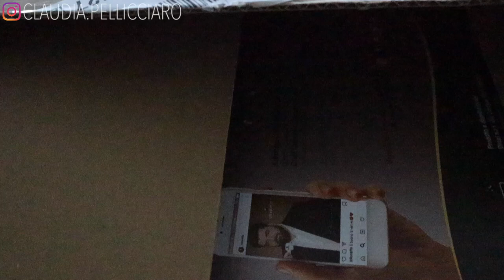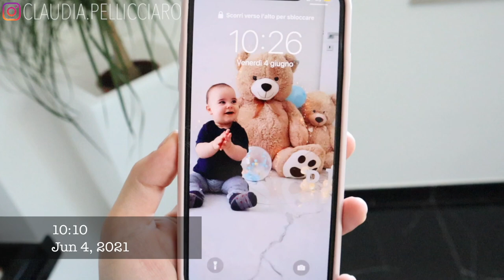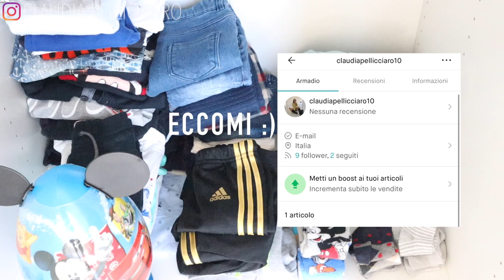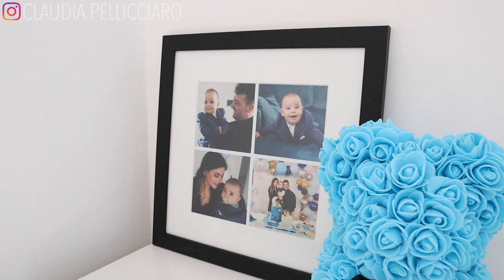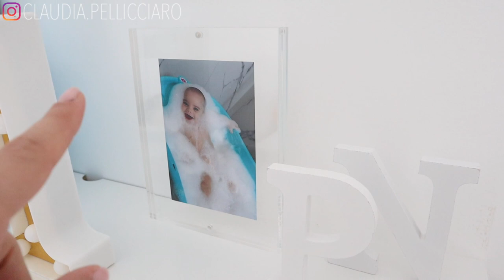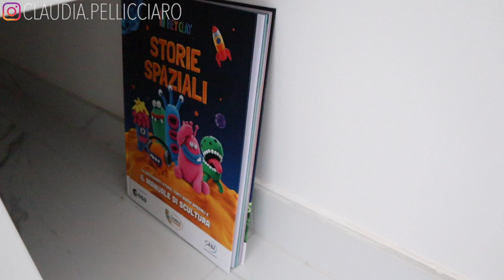ROOM TOUR: La cameretta di Piercarlo Nicola + WEEKLY VLOG IN OUTFIT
► FAQs
Videocamera Canon EOS M50
Softbox Set
Treppiede Videocamera

📩 Se sei un'azienda di cosmesi, abbigliamento o altro o hai un sito web e sei interessato ad inviarmi i tuoi prodotti da testare e revisionare sul mio canale youtube con il mio personale giudizio, contattami:

Se avete scelto di seguirmi è perché vi fidate della mia umile opinione personale ed io tengo affinché quest'ultima venga sempre  rispettata e riconfermata.